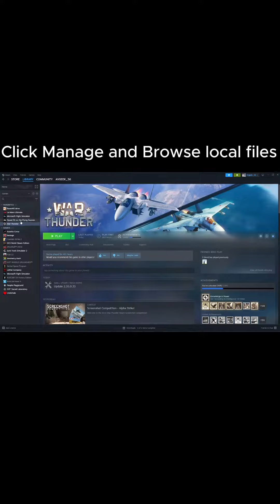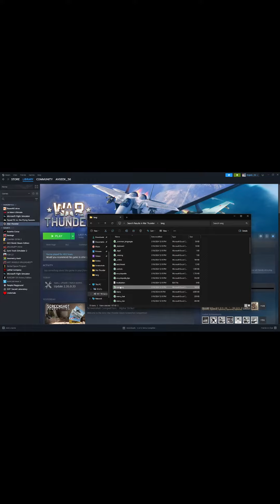How to get a custom Kill Message in War Thunder